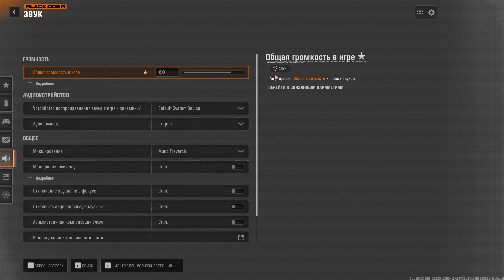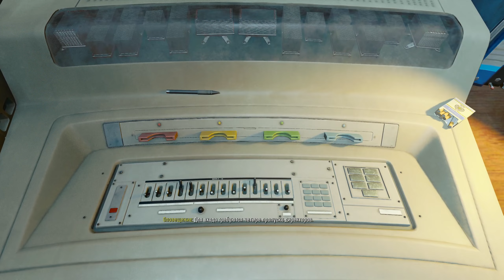Hello walkthrough of the game Call of Duty Black Ops 6 without no comments part 4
Call of Duty: Black Ops 6 is a first—person shooter video game developed by Treyarch and Raven Software. The twenty-first part in the Call of Duty franchise and the seventh (taking into account World at War) part of the Black Ops sub-series, which is a direct sequel to Call of Duty: Black Ops Cold War (2020). The game is set in 1991; the main characters are agents Troy Marshall and Frank Woods, who are assembling a squad to counter the secret organization Pantheon, whose members have infiltrated the leadership of the CIA.